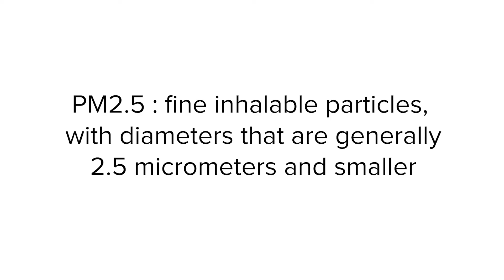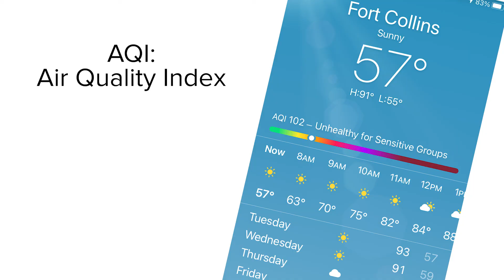Why is it Important to Understand Air Quality Index (AQI)?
As wildfire season continues across many parts of the nation, Colorado's air quality has rapidly deteriorated too. Learn why it's important to check the Air Quality Index in your area and become air-quality aware.